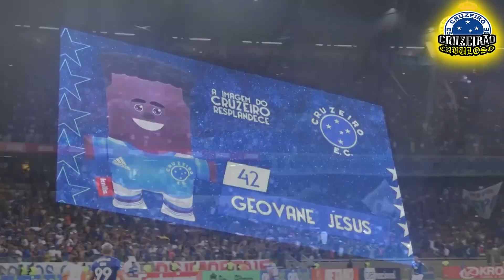GLOBO MOSTRA IMAGENS DO MINEIRÃO TODO FERRADO PARA JOGO DO CRUZEIRO !!!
O Cruzeiro vai receber o Fluminense, na próxima quarta-feira, no Mineirão. O time não joga no estádio desde novembro do ano passado. Durante as tratativas para um novo acordo com a Minas Arena, administradora do estádio, Cruzeiro mostrou preocupação com o gramado. Imagens feitas nesta segunda-feira mostram a situação do campo após os reparos.